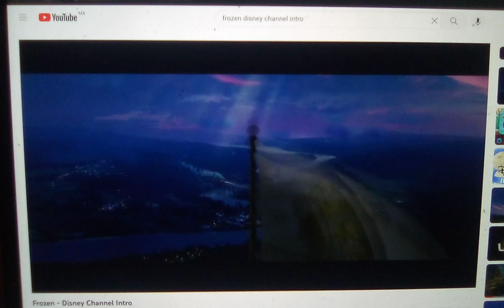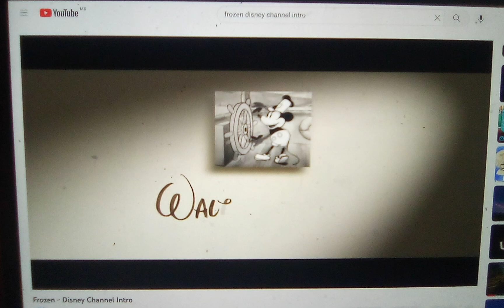Disney/Walt Disney Animation Studios (2013)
Taken from Frozen on Disney Channel. Maybe this movie will air on TeenNick someday.

Movie Release Date: November 27, 2013